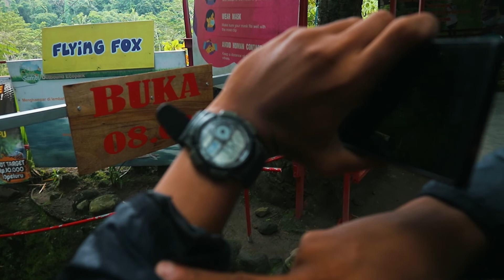MANCING DI TEMPAT WISATA 1,5 JAM DAPET IKAN SEGINI! | VLOG MANCING #9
Selamat Pagi, Siang, Sore, Malem Sobat Angler dimanapun berada. Setelah sekian lama ga upload trip, akhirnya upload juga ini hahaha. Gimana kabarnya Sobar Angler? Semoga sehat semua dan di beri kelancaran rezekinya.

Trip kali ini saya mancing di tempat wisata di daerah kaliurang. Lokasinya sedep buat liburan bareng keluarga Sobat Angler. Tipsnya dateng kesini pas pagi ya, soalnya kalo kesiangan udah banyak bocah pada nyemplung, jadi ikannya pada kabur hahaha.

Tackle
Joran : Lemoren 562 UL
Reel : Anyfish Neolite 600 HP
PE : Shougayilang X4 10lb
Leader : XPS leader 10lb
Lure : Slatter by Erward Kalen

Lokasi
Ledok Sambi

LINK MARKETPLACE PANCING ONLINE
- Shopee